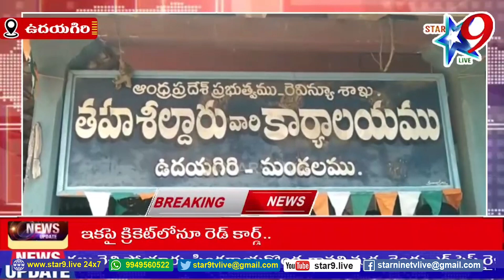STAR9 LIVE BULLETINS - 21-08-2023